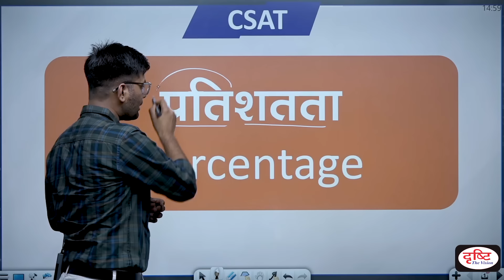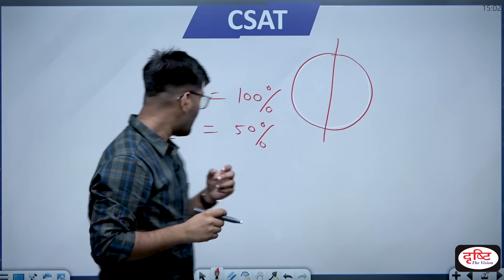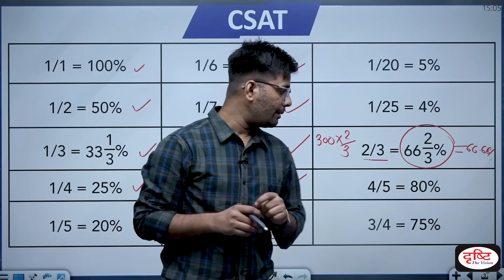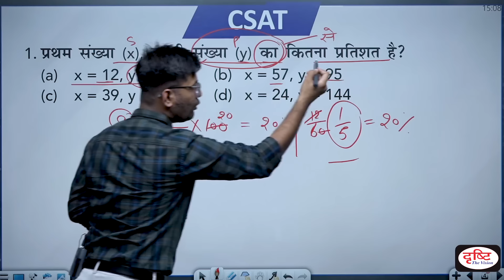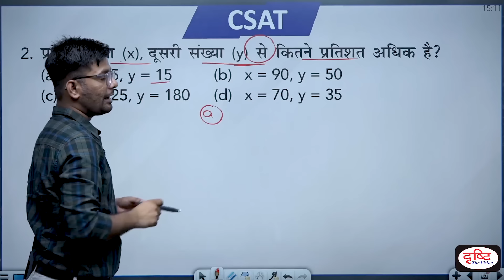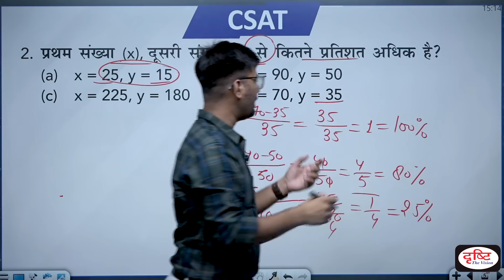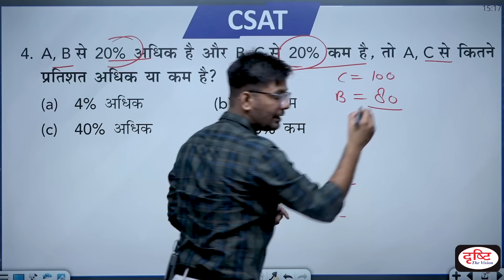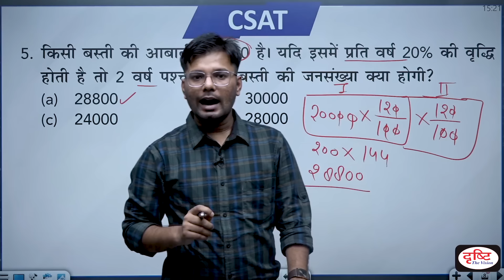CSAT Maths for IAS Prelims | Percentage - Part 01 | UPSC Prelims 2023 | Drishti IAS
Due to the change in the level of CSAT in the last few years, it has become a hurdle in P.T. In the absence of the right strategy and guidance, many students cannot clear the preliminary exam just because of CSAT.

So we have decided to start a new video series for 'CSAT'.
In this series, 5 MCQs will be solved and the concepts related to them will also be explained.

In this video, the topic Percentage of Maths is discussed.

1. Videos by Dr. Vikas Divyakriti

2. Concept Talk- By Dr. Vikas Divyakirti